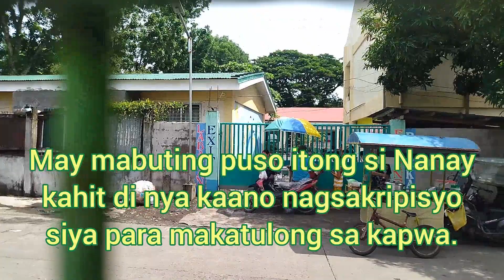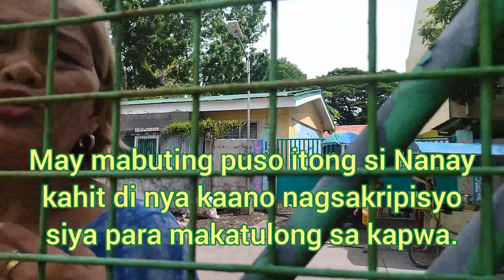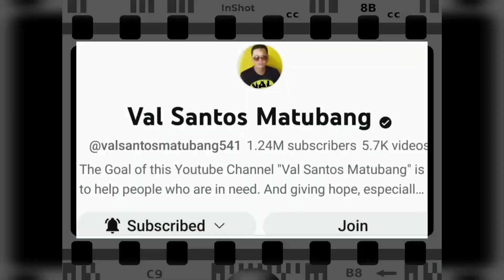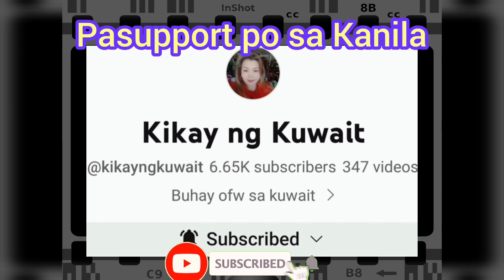Nagmalasakit sa Kapwa,dumulog sa KALINGAP.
Humanitarian ang Ginawa ni Nanay Arnida bihira lang ang isang tulad nya na may malasakit sa Kapwa.